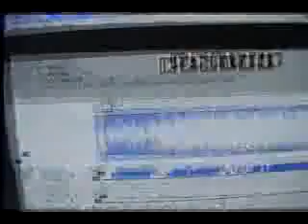Lithium- Evanescence- The Rock-afire Explosion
Choreographer-Chris Thrash--Get your favorite song performed by the Rock-afire Explosion! for details! Programming will be done by Aaron Fechter who created these characters and the system to program them 30 years ago, or Chris Thrash a young, up and coming animatronic choreographer prodigy.